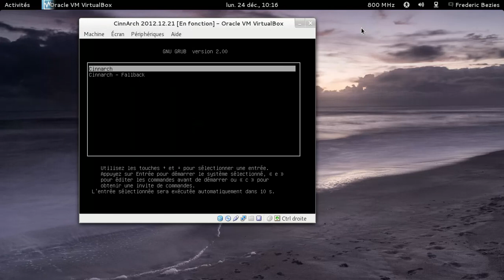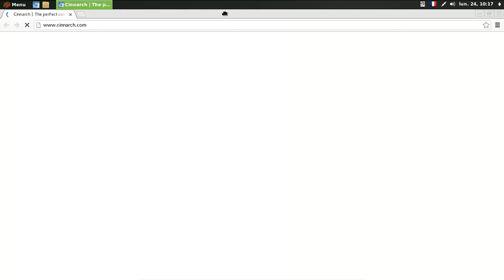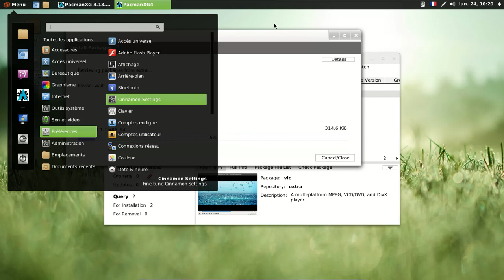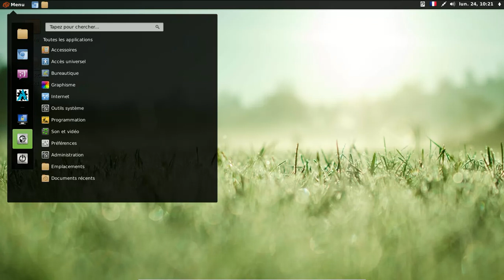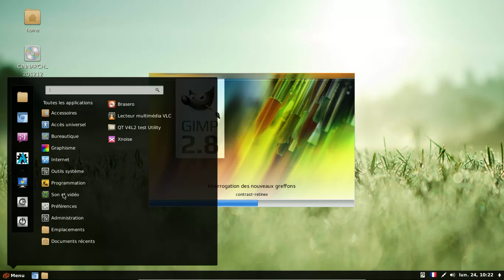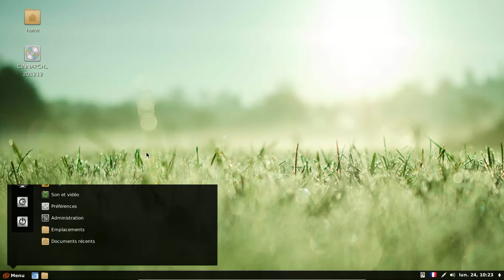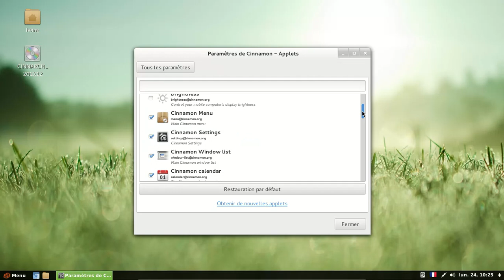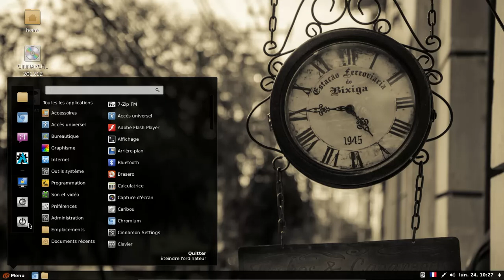CinnArch 2012.12.21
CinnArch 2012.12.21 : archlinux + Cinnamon